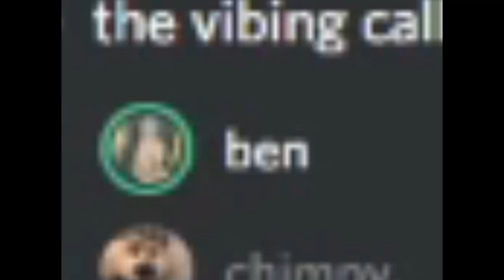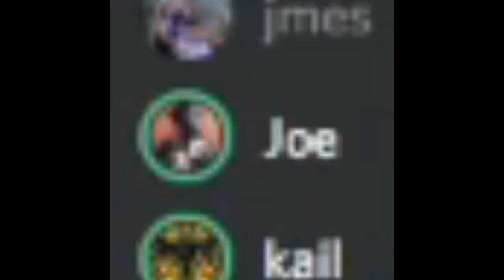PLAYING THE NEW AMONG US AIRSHIP MAP! (PREVIEW)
Welcome to a short version of the next among Video that I'm editing whilst also trying to edit Destiny 2 videos whilst also trying to not edit another Huniepop video... Oh and also studying for my final exams whilst doing assignments for college!

My priorities lol

★ Featured: Among Us Airship Map!